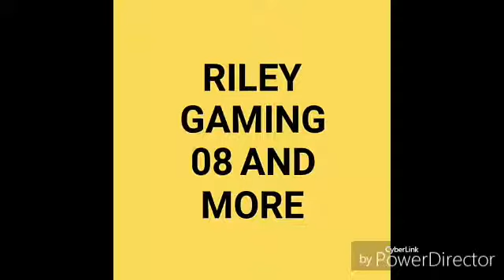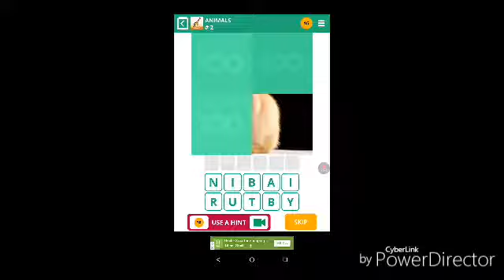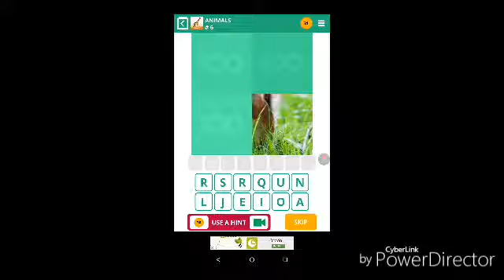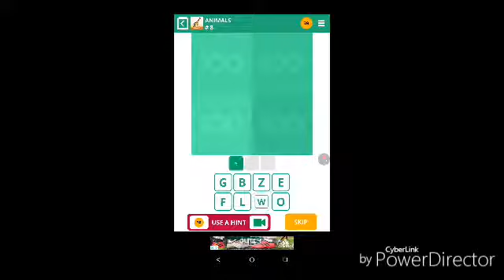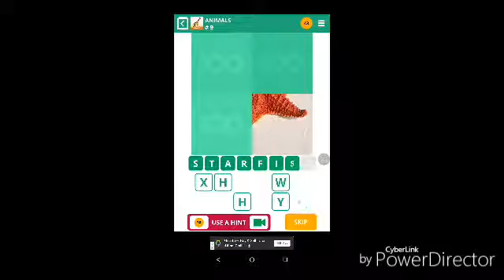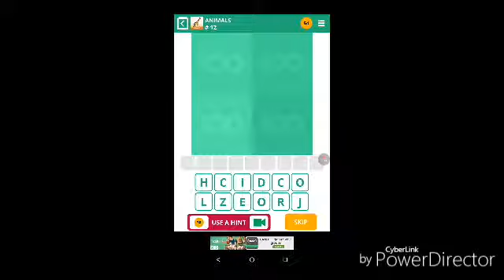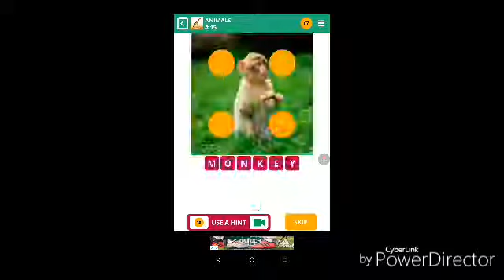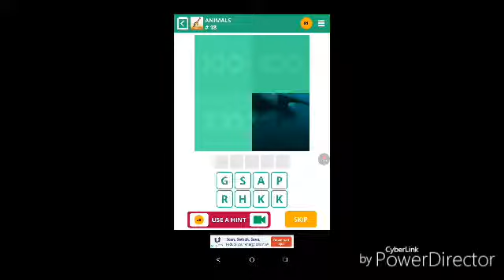100 PICS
The 100 levles game quiz